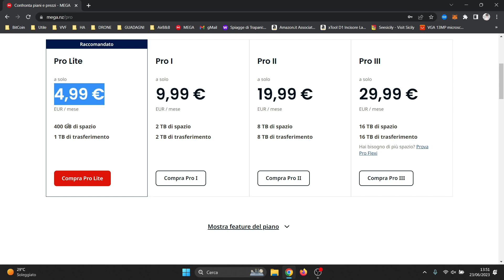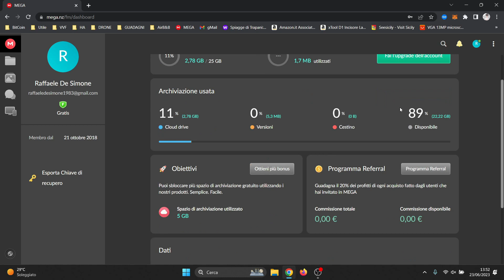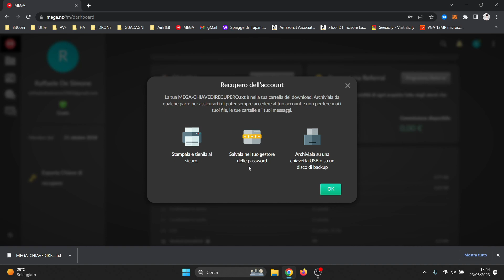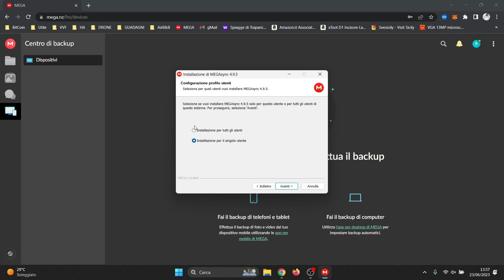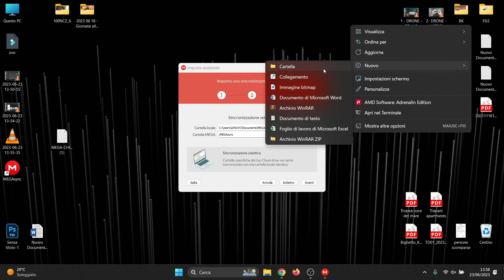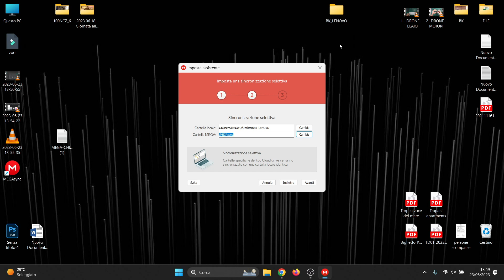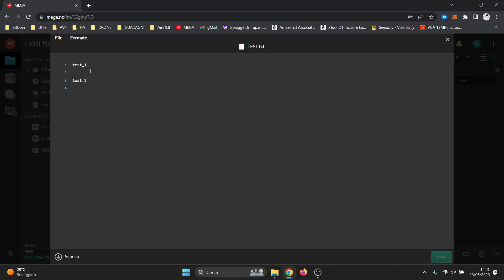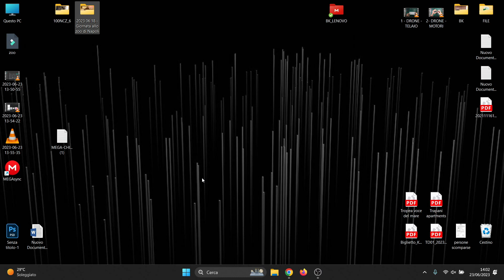Come creare backup dei nostri file personali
Grazie a MEGA.NZ possiamo eseguire backup di file in maniera gratuita in modo da poter accedere ai miei file da qualsiasi parte del mondo, modificarli e sincronizzarli.